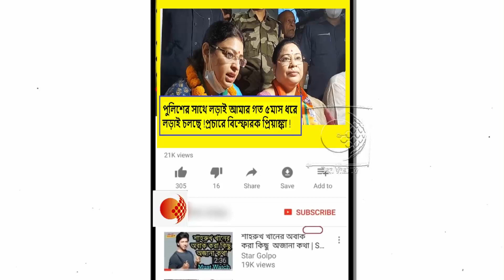মমতা ব্যানার্জীর বাড়ির সামনে দিয়ে গেলে অবশ্যই ভোট চাইতে যাবো !ভবানীপুরে প্রচারে প্রিয়াঙ্কা টিব্রিয়াল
কয়লাচুরি কাণ্ডে নাম থাকা ওই ভাইপোকে আমি কি নেতা মানবো,তাই তৃণমূল ছেড়েছি !বোমা ফাটালেন

ভবানীপুরে কমিশনের নিয়ম মেনে তৃণমূল প্রচার করছে কিনা সেটাও দেখা উচিত !তৃণমূলকে খোঁচা দিলীপ ঘোষের !দেখুন ভিডিওটি

পুলিশ কেন সাধারণ পোশাকে ? প্রশ্ন BJP প্রার্থীর। ‘নিরাপত্তা নয়, নজরদারি চালাতেই সাধারণ পোশাকে পুলিশ’। পুলিশের বিরুদ্ধে নজরদারির অভিযোগ বিজেপি প্রার্থীর।

আমার উপর নজরদারি চালাতেই সাদা পোশাকে পুলিশ পাঠিয়েছে দিদি !মমতাকে পুরো ধুয়ে দিলেন প্রিয়াংকা টিব্রিয়াল !

করুক না আমার উপর হামলা !ওসব দালালি করা পুলিশের দরকার নেই !পুলিশকে পুরো ধুয়ে দিলেন প্রিয়াংকা টিব্রিয়াল !দেখুন ভিডিওটি

অন্যকে অসম্মান করে নিজে বড় হওয়ার শিক্ষা আমি পরিবার থেকে পাইনি !ভদ্র ভাষায় ফিরহাদকে তীব্র কটাক্ষ প্রিয়াঙ্কার !দেখুন ভিডিওটি

কেন্দ্রীয় সরকার থেকে Y ক্যাটেগরি পরিবর্তন করে Z ক্যাটেগরির নিরাপত্তা প্রদান নিয়ে কি বললেন অর্জুন সিং !দেখুন ভিডিওটি

ভবানীপুরের ভোট নিয়ে মুখ খুললেন নিশীথ প্রামানিক !বাংলার মানুষকে সঠিক সিদ্ধান্ত নিতে কি আবেদন করলেন !দেখুন ভিডিওটি